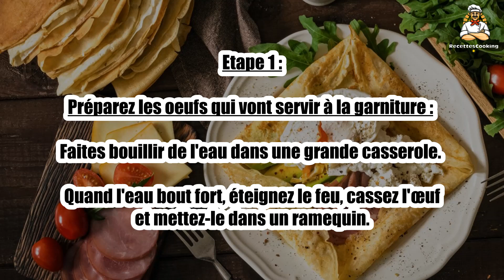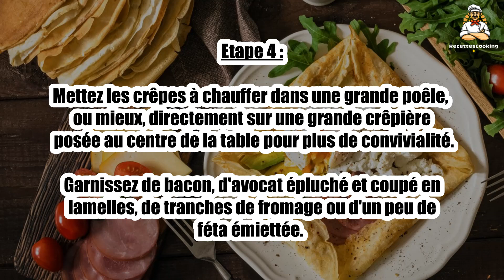Recette : Crêpes à la garniture salée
Bonjour à tous, aujourd’hui recettescooking.com vous présente la recette suivante : Crêpes à la garniture salée

TEMPS TOTAL : 40 min
Préparation : 25 min
Cuisson : 15 min

Ingrédients :

8 à 12 Crêpes
24 tranches Bacon
12 tranches Fromage à raclette
100 g Féta
8 Oeufs
3 Avocats
Sel
Poivre

Etape 1 : Préparez les oeufs qui vont servir à la garniture : faites bouillir de l'eau dans une grande casserole.

Quand l'eau bout fort, éteignez le feu, cassez l'œuf et mettez-le dans un ramequin.

Etape 2 : Versez délicatement dans l'eau et n'y touchez plus.

Comptez 4 min de cuisson.

Etape 3 : Sortez-le ensuite à l'aide d'une écumoire.

Faites de même avec les 8 oeufs.

Etape 4 : Mettez les crêpes à chauffer dans une grande poêle, ou mieux, directement sur une grande crêpière posée au centre de la table pour plus de convivialité.

Garnissez de bacon, d'avocat épluché et coupé en lamelles, de tranches de fromage ou d'un peu de féta émiettée.

Etape 5 : Salez, poivrez et laissez cuire quelques min.

Repliez les crêpes sur le dessus et servez-les surmontées d'un oeuf.

00:00 Recette : Crêpes à la garniture salée
00:20 Informations sur le temps de cuisson
00:32 Ingrédients
00:46 Etape 1 : Crêpes à la garniture salée
01:00 Etape 2 : Crêpes à la garniture salée
01:16 Etape 3 : Crêpes à la garniture salée
01:29 Etape 4 : Crêpes à la garniture salée
01:43 Etape 5 : Crêpes à la garniture salée